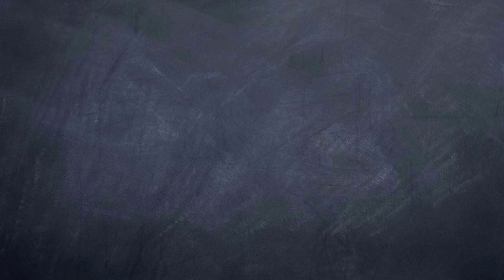Why Do Animals Hibernate?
During the cold winter months, nothing seems more inviting than a warm bed. But for some animals, hunkering down in a cozy den when nights are long and temperatures are low isn't just a matter of temporary comfort — it's necessary for survival.